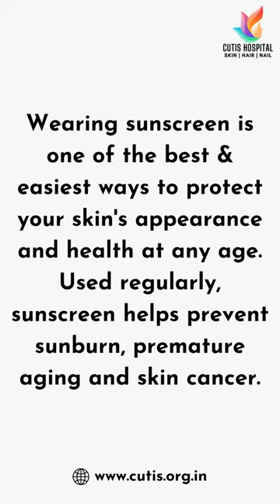Sunscreen | Cutis Hospital Bangalore | Skincare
Wearing sunscreen is one of the best & easiest ways to protect your skin's appearance and health at any age.

Used regularly, sunscreen helps prevent sunburn, premature aging, and skin cancer.